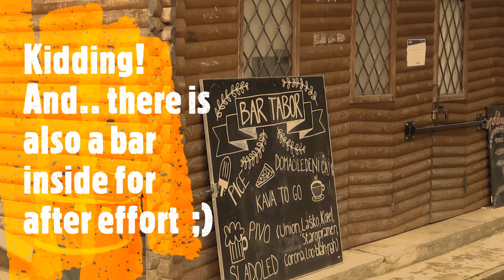LjubljanaCamp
Make Ljubljana sporty again :-)

Do you wanna know more?